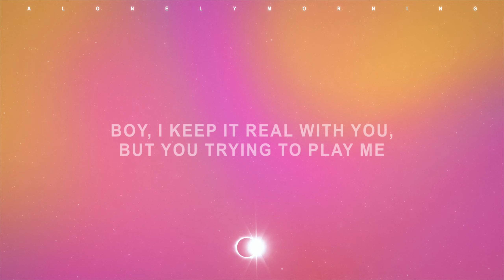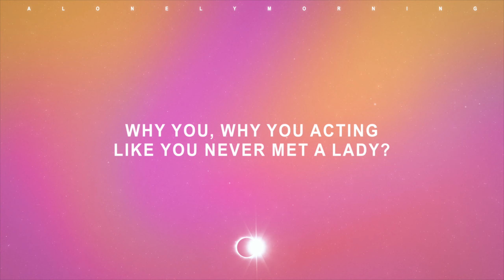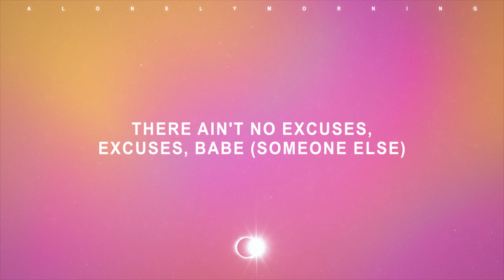Meghan Trainor - No Excuses (Lyrics)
lyrics 📃
Woo!
Huh!
What you sippin' on that got you talking crazy?
Lookin' at me sideways, always coming at me
Why you, why you acting hard when you just a baby?
Boy, I keep it real with you, but you trying to play me
Have you lost your mind?
Open up your eyes
Huh!
You must've confused me, confused me with (Someone else)
There ain't no excuses, excuses, babe (Someone else)
Your mama raised you better than that, huh!
What you sippin' on that got you talking crazy? (Hey!)
Lookin' at me sideways (Woo!) always coming at me
Why you, why you acting like you never met a lady?
I don't disrespect you, don't you disrespect me
Have you lost your mind? (Lost your mind)
Huh!
Your mama raised you better than that (That's right)
'Cause your mama raised you better than that
Open up your eyes (Your eyes)
Huh!
Your mama raised you better than that, huh! (How she raise you?)
You must've confused me (Hey! Come on) confused me with
Your mama raised you better than, better than that
There ain't no excuses, excuses, babe
'Cause your mama raised you better than that, huh!